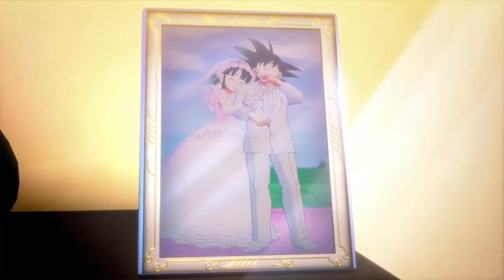Goku and Chi-Chi take off using the flying nimbus to find the new future.Happy and excited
The world is now back to peace and quiet jr has been defeated however goku gave jr a senzobean to recover from the battle knowing Jr's power level goku sees it a perfect opportunity to use him to push himslef to new highest and may to rematch jr in the near future once again Chi-Chi now returning in goku's life they both take off to find the there new future and happiness new threats await goku and the others

3 years have past since the battle between the demon king piccolo and kid goku took place the 23rd world tournament is underway the z warriors and the others meet up having training everyday for the moment goku now in his teenage years makes a shocking return now bigger and young adult looking in his appearance not to mention his increase in power having trained under kami on the lookout his hardly recognizable to the others after a short catch up the wolrd tournament begins tien takes on his master and mentor mercenary Tao with a long term of past history the next match between goku and a stranger happens to well know goku she mentions a promise beening mad eto her goku seems to be confused however everyone comes clear after the battle goku suddenly remmber getting married to her this women happens to b chi-chi the young girl goku met when he was a child later in the tournament tien takes on goku in a epic fight goku begin to take is serious by removing his weighted clothing to give himeslef a speed boost to overwhelm tien in his cloning forms kami the good half od the evil demon king takes on the tournament arena facing his evil half's offspring to seal him away using the evil containment wave unfortunately junior reverses the technique and seals kami and then swallowing the bottle with kami seemly gone goku take it upon him slef to seek revenge and stop what he let go clam the world tournament winner after the battle begins goku overwhelms junior forcing him to become giant and seek destruction on the tournament arena the battle reaches new heights with it escalating from a world tournament battle to a worldly threat with a opening goku flies inside piccolo jr to get kami and release him from the bottle now with just two standing goku seemingly besting piccolo jr with a power metor combowith a kamehamaha becomes pearlised but with a shocking escape his charges at piccolo jr with a hard head butt to the gut to finish the battle claims has the new 23rd world tournament campion now the threat is over goku gives piccolo jr a senzobean to recover and have rival prison to keep goku on his toes goku and Chi-Chi take of the find a place to call home and goku to continue his traing for more threats to imerge